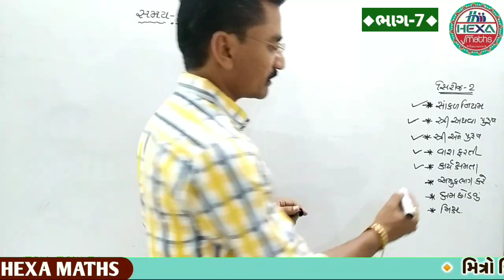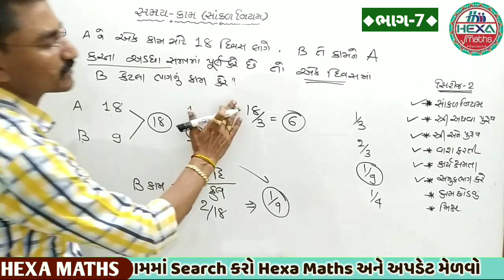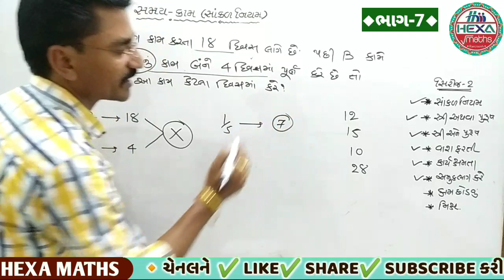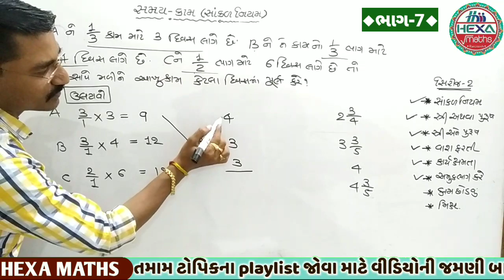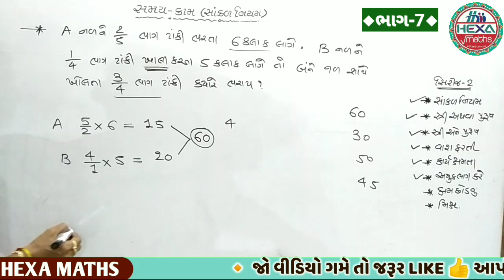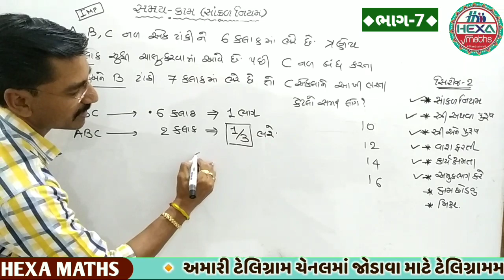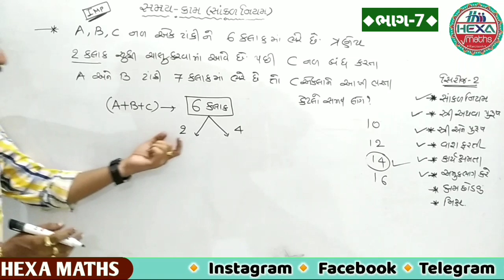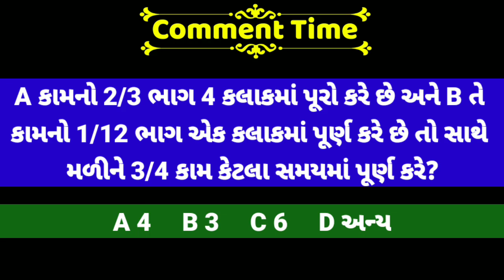કામ અને સમય|અપૂર્ણાંક કામ આધારિત શોર્ટકટ|kam ane samay|Time and work in gujarati|hexa maths|ભાગ-7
◆Hexa Maths◆